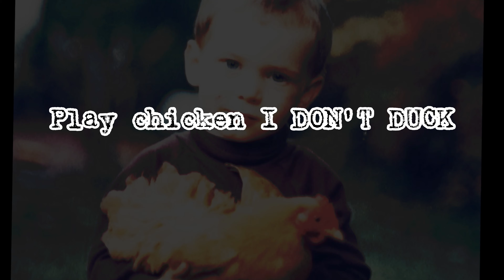Burd Brain - Stay Young - Greeley Grow Up Remix [LYRIC VIDEO]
burdbrain.biglink.to/fD3h
Beat produced by Lariken
Song written recorded mixed mastered by Burd Brain